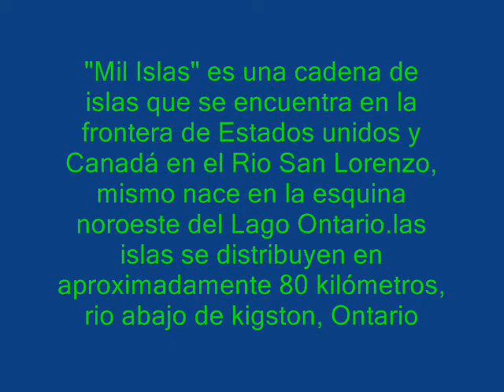Mil Islas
Foto -video de las mil Islas